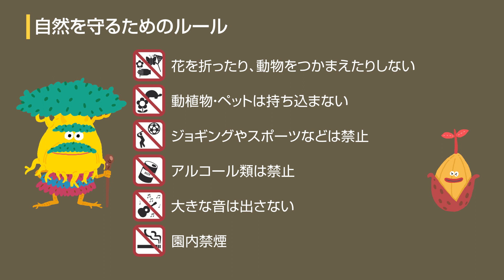#3 自然を守るためのルール~皆さんにできること～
自然教育園には見学のためのルールがあります。どうして必要なのでしょう？ スダ爺 とめばえんがご紹介します。

＃１「自然教育園ってどんなところ？」、＃２  自然を守るための維持管理~自然教育園で働く職員のインタビュー（全５編）、＃３「自然を守るためのルール~皆さんにできること～」の全部で７編のシリーズとなっています。